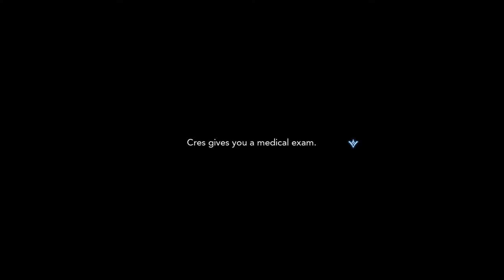Let's Play Harvestella - Part 1 - The Land Of Tiny Feet!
BewareSpoilers KeyWasprovided by Square Enix!
Thank you so much for sending this my way!

Let's Play Harvestella!  It's time to dive into a bit life simulation and mystery!  Weird stuff is going on, we're out in some terrible "storm like thing" that kills you if you come in contact with the particles and yet we were saved.  No real memory though.  Then a crystal crashlands nearby and...well we'll see how this all works out.  Very interesting so far, and I can't wait to get into it deeper!